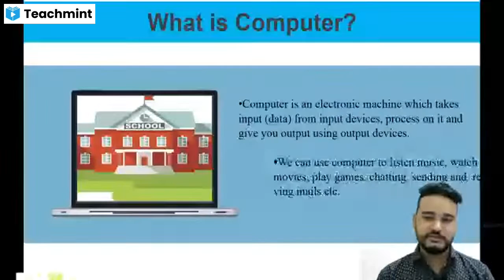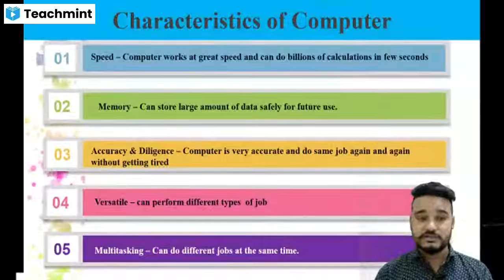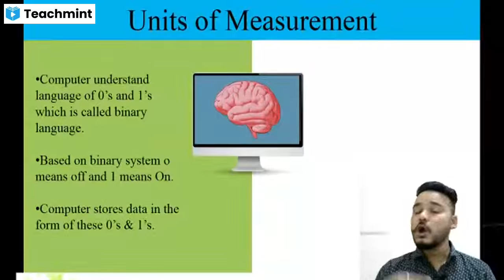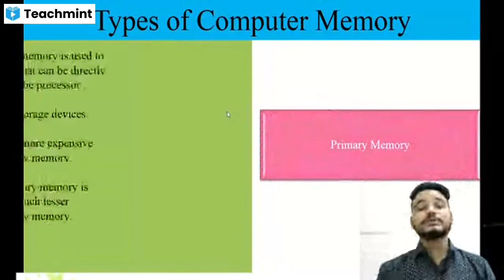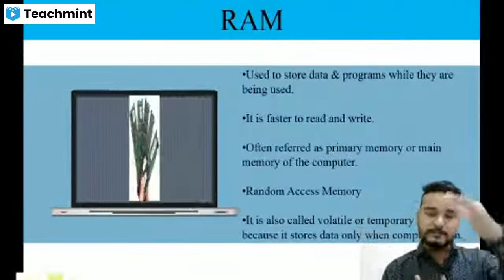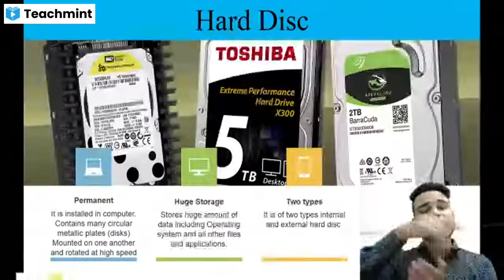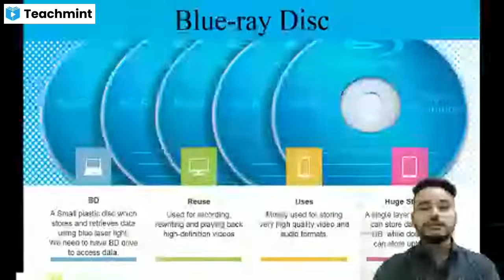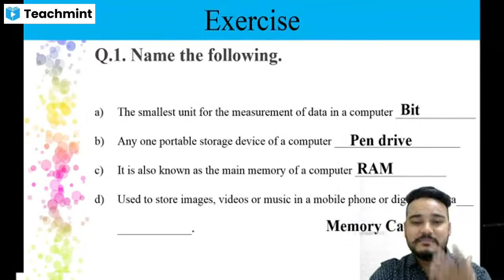Class V Computer Lesson 1 Computer Memory